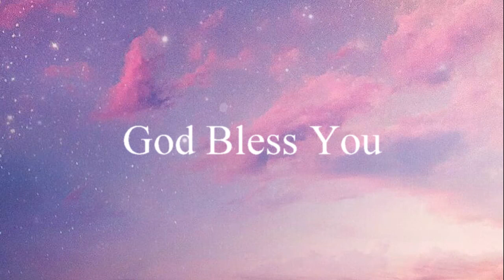8 1 202 Daily Devotion Yom Deberim Sis. Swarnalatha